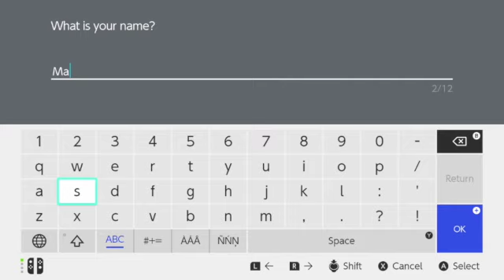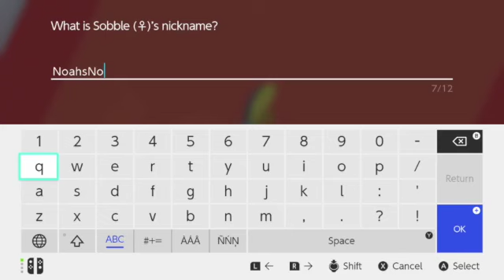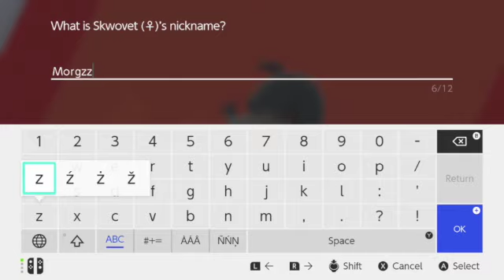Pokemon Sword Nuzlocke Episode 1: I AM MEMELORD!!!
This is the first ever episode of my Pokemon Sword Nuzlocke. Now I get it, this literally isn't Fortnite, but you can watch it anyway.

Not all of the channels I name the Pokemon after are family friendly, they are basically a mix of Channels I watch and channels I know exist.

I go by many aliases in the video games I play. ManArmsGaming, ManArms, and ManArmsGamingYT, are the main ones. I try to provide the best content I can for everybody watching. I hope you are having a good day.

Oh, and if you want to react to a vid of mine, thats all good, just put the link to the video and the link to my channel in the description of your reaction video, as well as mention my channel and the vid you are reacting to by exact name in the video itself.